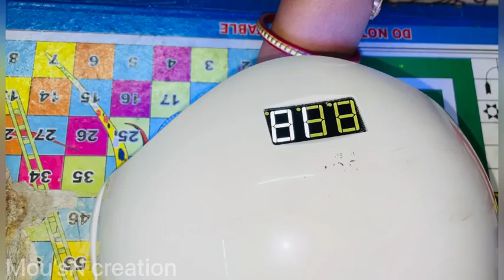Nail extensions করতে গিয়ে যখন জানতে পারি আমার client মোহনবাগান ভক্ত॥my work nail extensions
Hi! I’m Mou's N creation . On my channel, you will find my videos. I love vlogging and sharing my experiences with you.

[Nail extensions ]